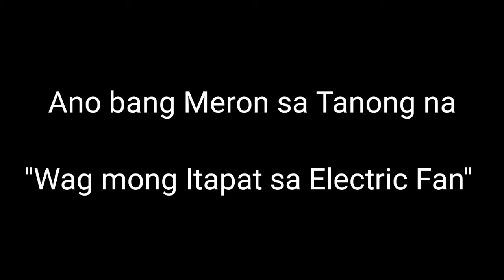Wag Itapat sa Electric Fan Bakit Nga Ba? Parang Snowbear ba? Legend Knows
Wag Itapat sa Electric fan
Tiktok issue Tapat electric fan
Para sa mga naiinitan
Wag Itapat sa Electric fan Para di matuyo

Snowbear at pineapple juice
Legend knows
Snowbear Candy
Ang Bawal na Teknik Snowbear
Anong meaning ng wag itapat sa electric fan?